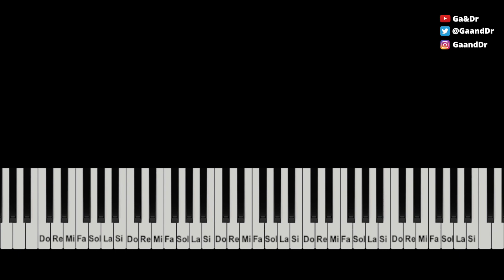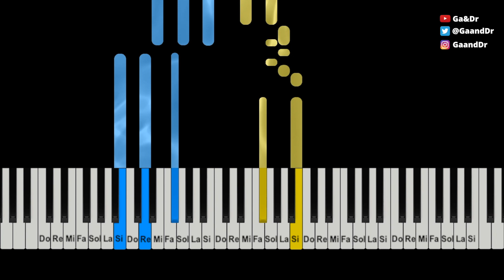Lacrim - Rafa & Carlos ( PIANO COVER TUTORIAL ) [ Ga&Dr Piano ]